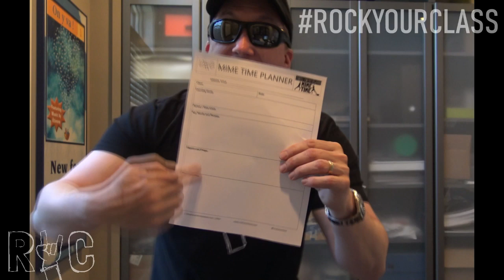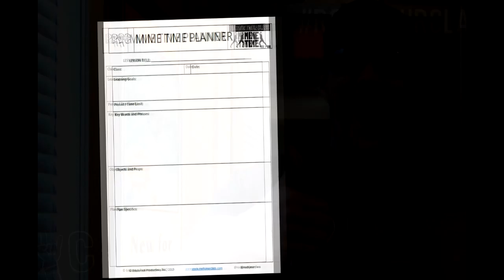MIME TIME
Ever lose your voice? Me too! I have some stories. And some solutions!

Stay up to date with my blog on the RYC